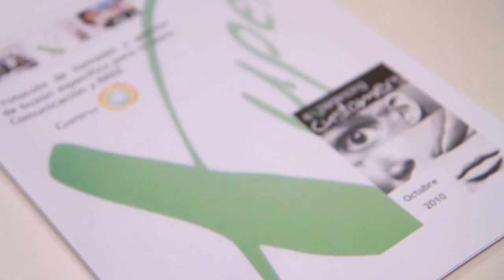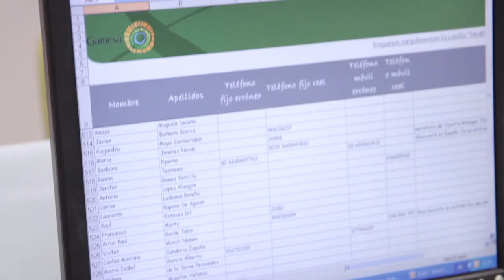GAMESA_Powered by Xupera